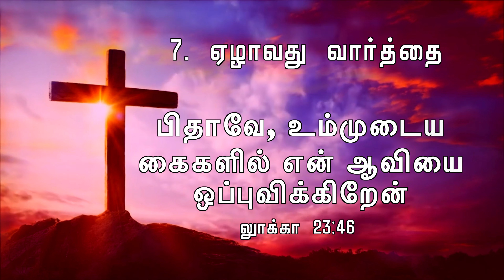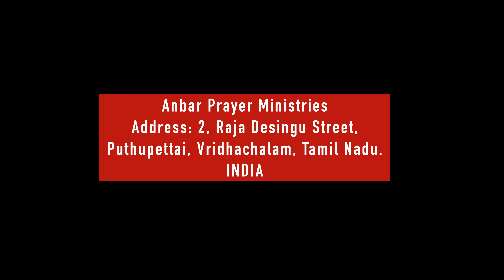கதாகாலட்சேபம் by Sis Elizabeth Rajkumar | Good Friday & Easter Special | Siluvayin Maenmai | APM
Sung & performance by: Sis. Elizabeth Rajkumar & Pastor. Rajkumar
Anbar Prayer Ministries

Featuring: Jenni, Judi, Paul

Video & Editing By: A.V. Peter Elwis, Revival Media

Studio@: Gosta Studio